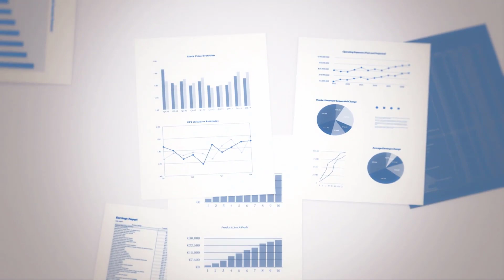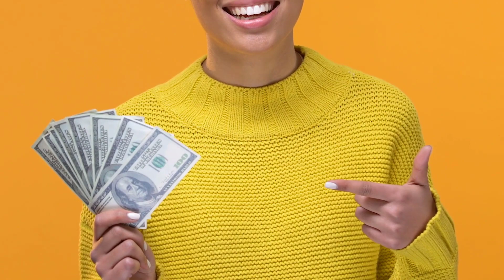Can immigrants Apply for Unemployment Benefits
In this informative video, we tackle the important question: "Can immigrants apply for Unemployment Benefits?" If you're an immigrant living in the United States or are interested in understanding the rights and options available to immigrants regarding unemployment benefits, this video is a must-watch.

We delve into the intricacies of the U.S. unemployment system and clarify the eligibility criteria for immigrants, including permanent residents, refugees, and other visa holders. We also discuss the nuances of state-specific regulations, ensuring you have a comprehensive understanding of your rights and potential benefits.

Our goal is to provide you with the knowledge and guidance needed to navigate the unemployment benefits process confidently. Whether you're an immigrant seeking financial assistance during difficult times or simply curious about the options available, this video equips you with the essential information to make informed decisions. Stay informed and empowered by tuning in to learn more about immigrants and Unemployment Benefits.